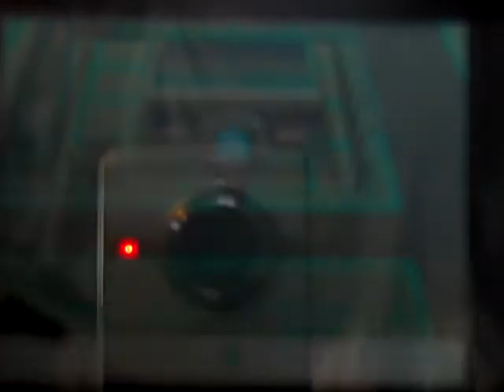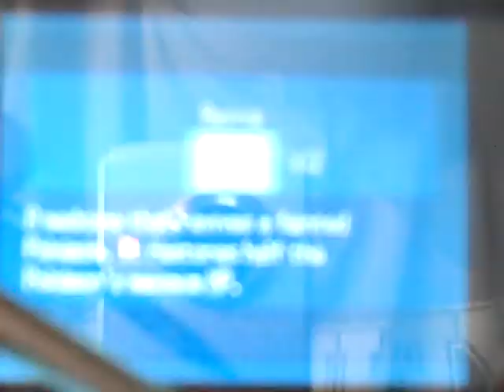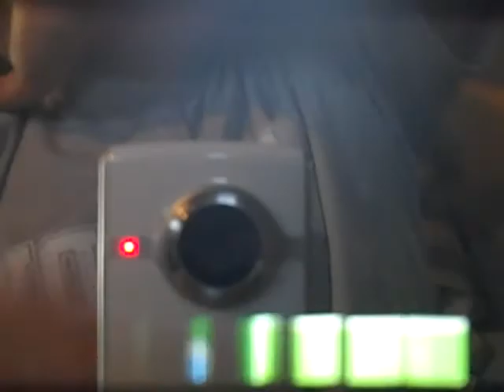Pokemon Black LP Episode 36: Route 10 cont., Battle House, and more Random Training!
Umm.. don't really remember exactly why I filmed this, but at least I covered some of the last couple of important details of Opelucid City and Route 10, otherwise I don't know why I showed all of the training..